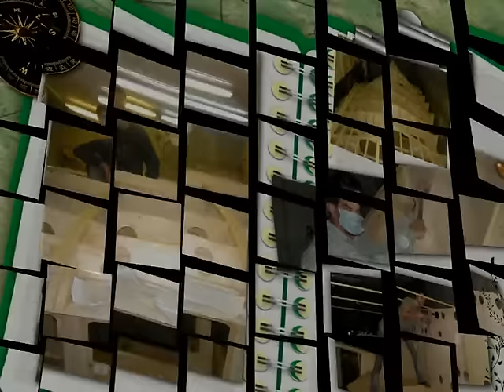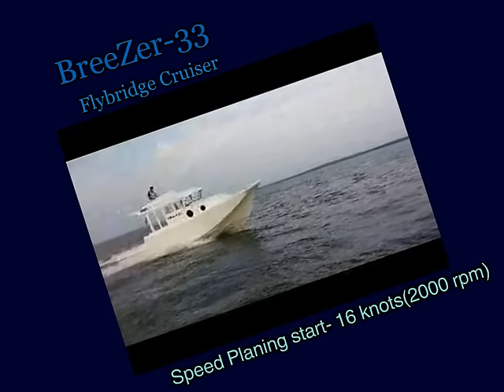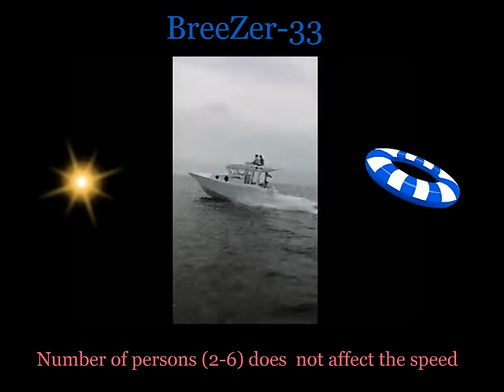BreeZer 33/Frybridge Cruiser/A.Yanmers -Boat Designer-Constructor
Designed in USA - Made  in Latvia.
Unique-Safety-Efficient-Spaceful-Ergonomic.